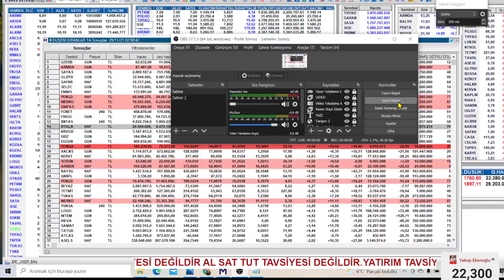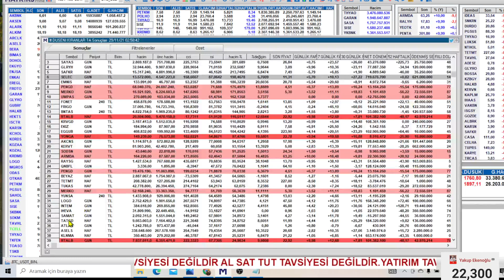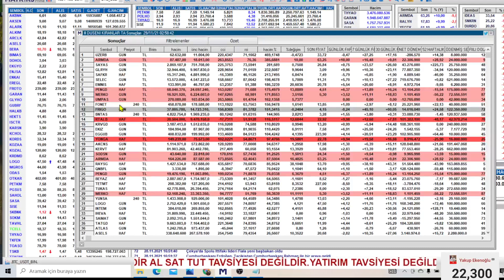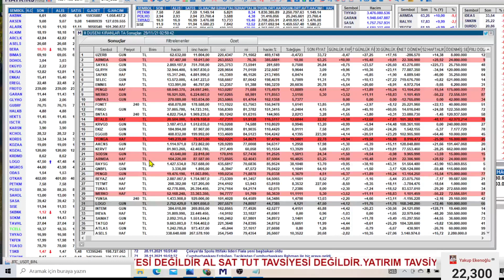DÜŞENİNİ KIRAN LOTU AZ OLAN HİSSELER / TAVAN TAVAN SERİLERİ BÖYLE YAKALANIR